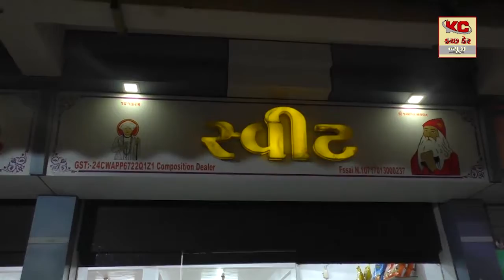માંડવીમાં મહિલાઓ માટે રક્ત પરિક્ષણ કેમ્પનું આયોજન